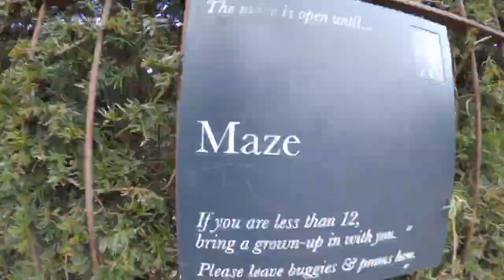Having an amazing time at Cliveden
Trying to get to the middle of the maze at Cliveden.